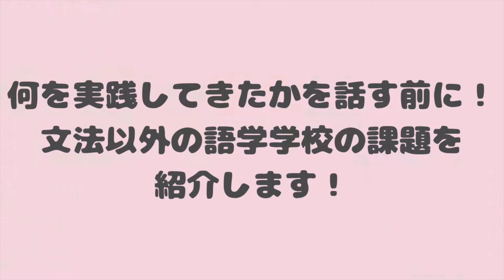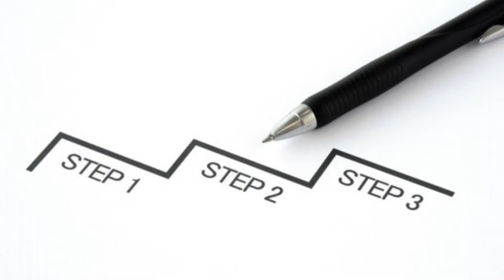‹セブ島留学に行く人超重要！›セブ留学に行く前にしておくべきこと #140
今日の動画は私の経験を踏まえてセブ島留学に行く前にしておいたほうがいいことをシェアしました！
これをして行くのとしないで行くのとでは、最初の一週間のストレスがかなり違いますのでぜひ見て実践してくださ〜〜〜い☺️📓

毎朝7時にひとこと動画を上げていきます🥰☀️
（Ｖログは月一回の予定です）
内容は主に視聴者さんからの質問に答えて行ったり、チャレンジしていることを発信したりしますが、見てくれる方とのコミュニケーションのためにやっていきたいと思いますのでもし何か質問等あればお気軽に書いてくれたら嬉しいです💫

初めましての方はこちらもどうぞ！